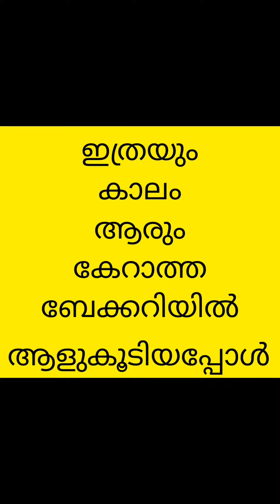🔥shorts comady🤣|3tech media|malayalam comedy vines |funny comady video|mallus comady